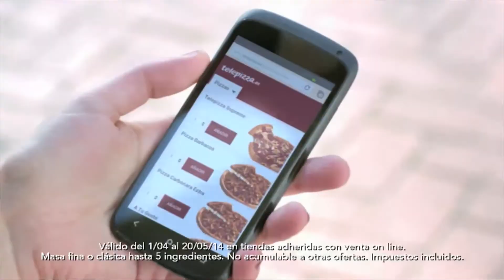Previa hockey: Anabel Flores y Chiara Tiddi